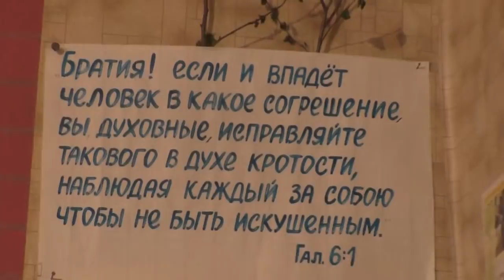00001. Анастасия Дробот. 27.05.2018